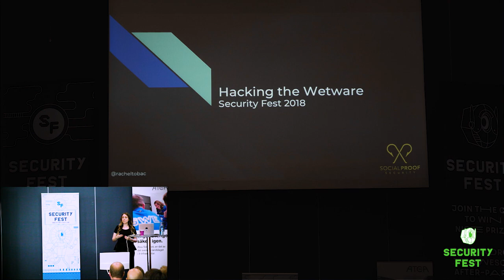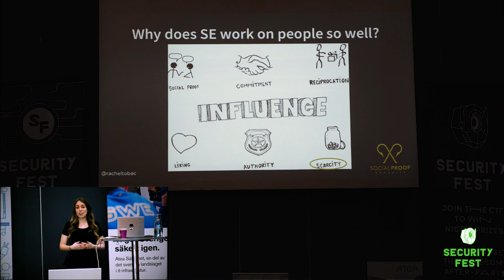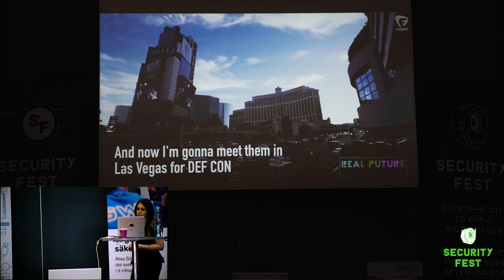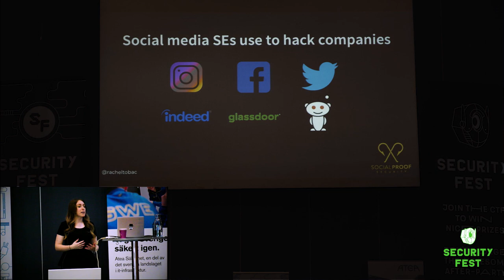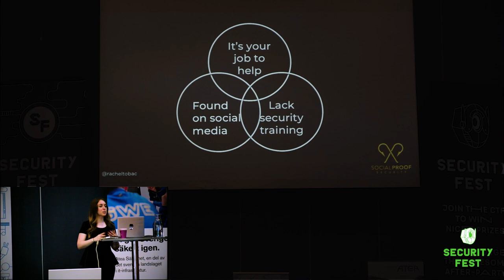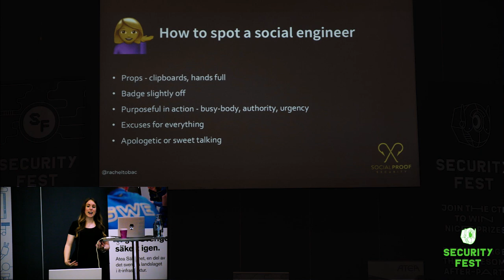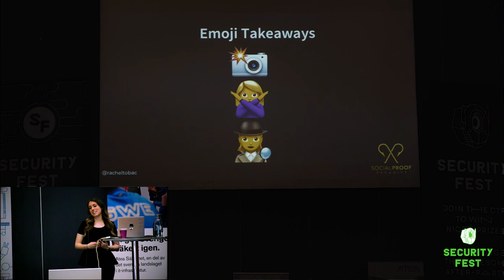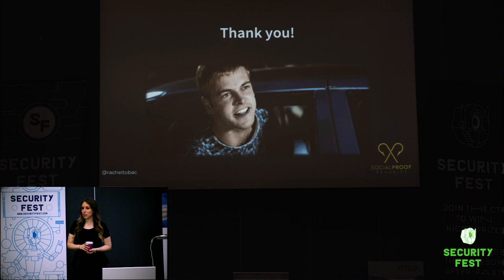Rachel Tobac - Hacking the Wetware - SecurityFest 2018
Hacking the Wetware – Compromising Fortune 500 Companies with Social Engineering
Social Engineering (SE) is one of the most severe threats to security and privacy as 90% of cyber attacks start with a social engineering attempt. This talk outlines updated real-world SE examples, and seemingly innocuous information that could compromise a company. Learn the methods SEs use to mine data, pick targets, choose pretexts, and exploit behavior to own companies, and how women are uniquely skilled as SEs – from a 2016 and 2017 DEFCON SE Capture the Flag winner.